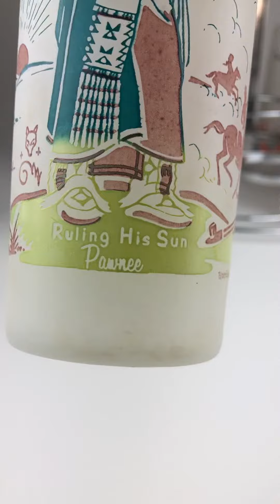VINTAGE Famous Oklahoma Indians Knox Oil Frosted Glass Tumblers COMPLETE SET Ebay Listing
This is a short demo video for a listing on ebay. If you'd like to see the listing

-Max & Ashley